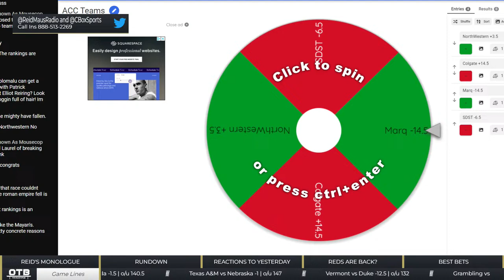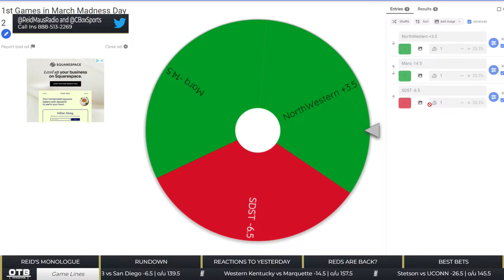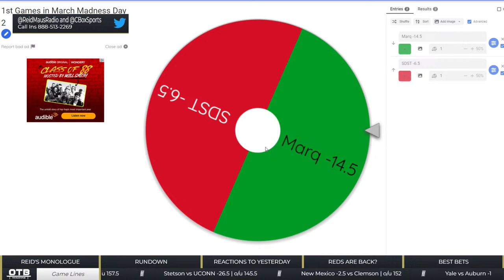March Madness Recap! Coach CAL! Samford Robbed... Reds Spring Training | OTB presented by UDF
Off the Bench is BACK!

Watch Off The Bench with Trace Fowler presented by UDF Monday-Friday 10 a.m. - 12 p.m. LIVE on the Chatterbox Sports YouTube channel.

◼ Cincinnati Bengals Meeting with Two Key Free Agents! | Mehki Becton & Teair Tart Off the Bench clips
◼SHELDON RANKINS STRIKES FEAR INTO THE NFL! Cincinnati Bengals Losing DJ Reader?| Off the Bench Clips

Riff Rock